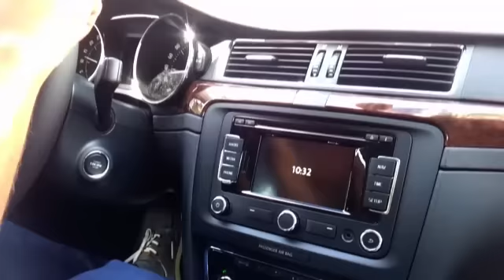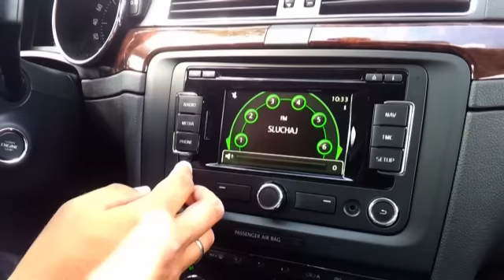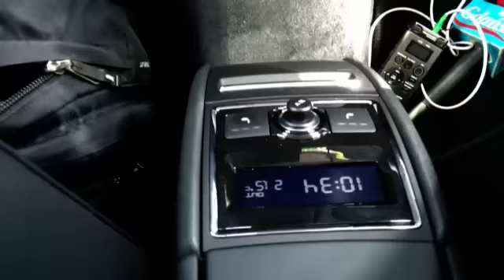Testujemy Skodę Superb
Tym razem w nasze ręce trafiła Skoda Superb Outdoor. Auto w naszej specyfikacji z napędem 4x4 Haldex, skrzynią DSG, pakietem Outdoor, obejmującym także nieco podwyższone i zabezpieczona zawieszenie oraz 170 konnym dieslem warte jest 160 tysięcy złotych.